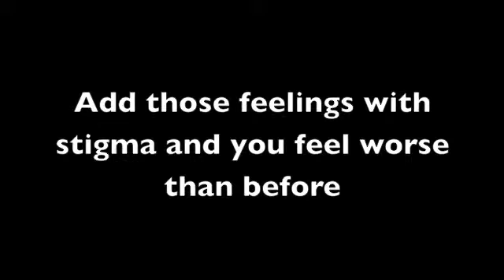Stigma hurts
stope the stigma